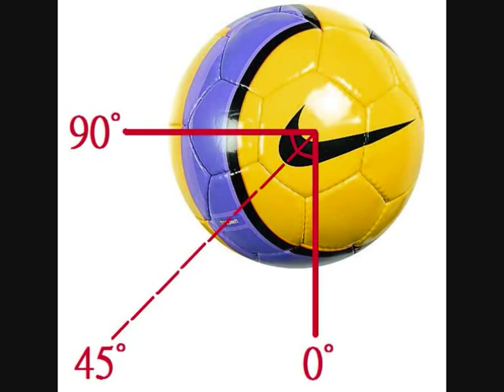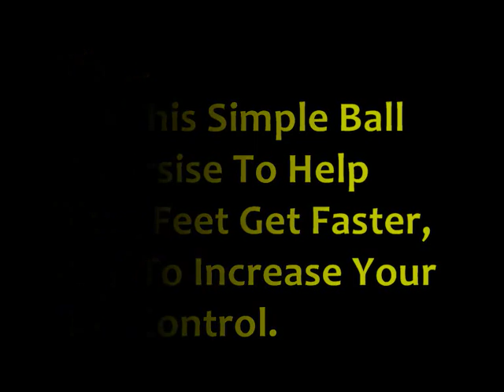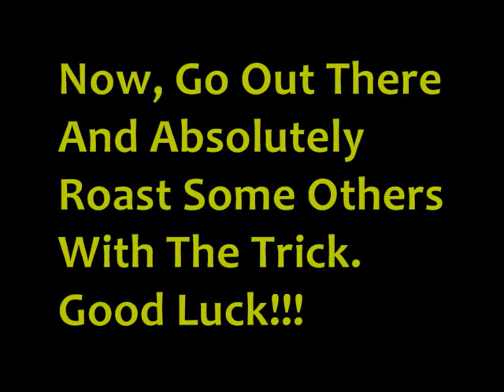MJstudios92 Tutorial: The Elastico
MJstudios92 present their second ever tutorial, and this time, they show you how to perfect the skill known as "The Elastico"

The Elástico, Spanna (In The Caribbean), Cucharita/Cuchara (Most of South America), Vírgula (Comma in Portuguese), "Snake-fake". Flip Flap or Akka (after a much watched advert when he performed it), is a football skill popularized and perhaps invented in the 1970s by legendary Brazil midfielder Rivelino. It was later established as a trademark move of Peruvian striker Julio César Uribe. Ronaldinho, C.Ronaldo, R,Quaresma, Robinho, Ronaldo, Z.Ibrahimovic, Aiden McGeady and C.Wilhelmsson have copied the trick in more recent times.